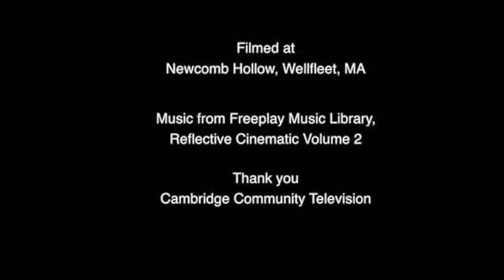Transformation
“The secret of change is to focus all of your energy, not on fighting the old, but on building the new. ”
— Socrates